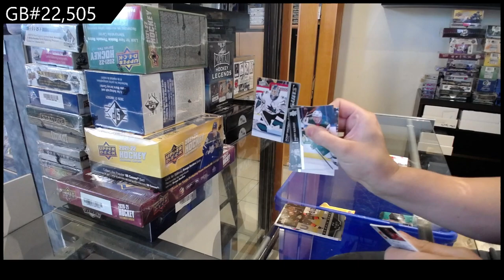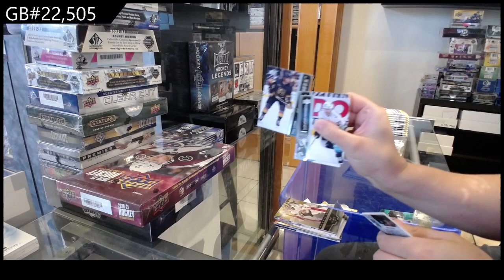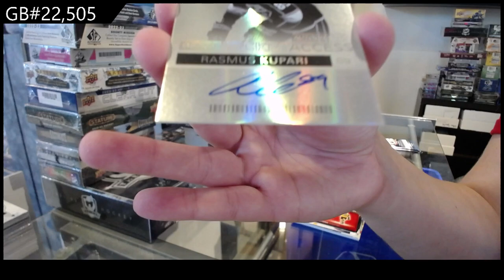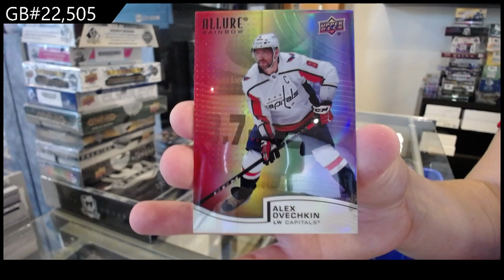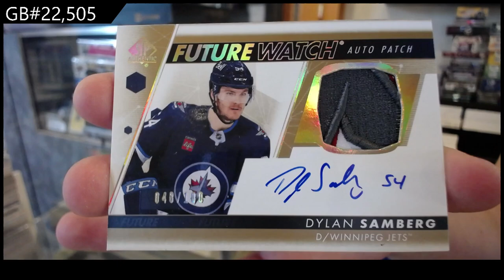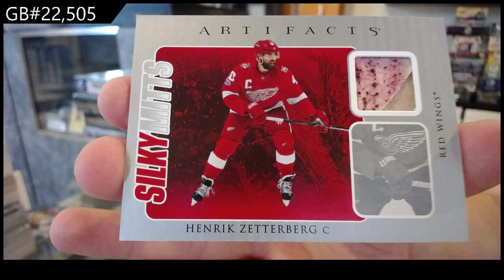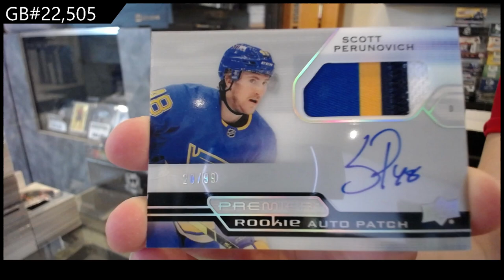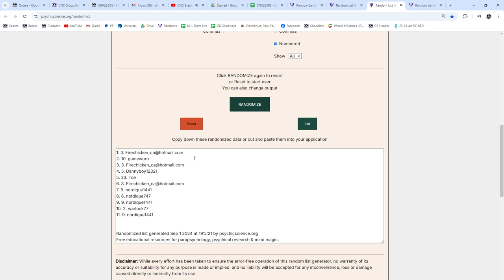Upper Deck Hockey 21 Box Monster Hockey Box Break With The Cup - CNC GB #22,505